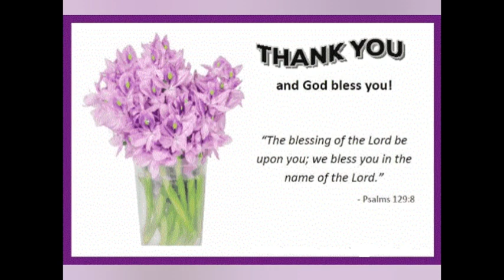Holy Trinity Church||Sunday Service 19_04_2020||Holy Communion Service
Holy Communion Sunday service at Holy Trinity church at Valaiady

Sunday service conducted by Rev. Ruban Maniraj
Due to COVID-19 lockout, the general congregation is NOT allowed inside the Church. The service is limited only to the pastors and the helper. The Pastors and the helpers are maintaining the social distancing guidelines and adhearing to any other guidelines set by the government and the health experts.

 We pray for all those affected by the virus and seek our Lord Jesus Christ to give us all the courage and strength to overcome this tough time. May the Lord’s presence be with us all in this holy week and forever.

கிறிஸ்துவே ஆண்டவர்  - கிறிஸ்துவே தேவன்

1. மோசேயின் அறிக்கை - ஜனங்கள் தேவனை அறிந்து கொள்ள!

யாத்திரை ஆகமம் 3: 14

2. பவுலின் அறிக்கை - ஜனங்கள் தேவனுக்கு அர்ப்பணிக்க!

கொலோசியர் 1:17,18

3. தோமாவின் அறிக்கை - ஜனங்கள் தேவனை அறிவிக்க!

யோவான் 20:28